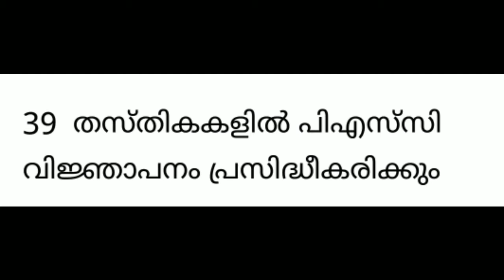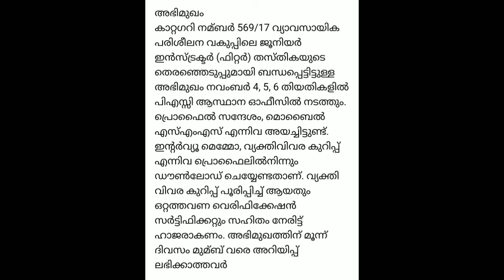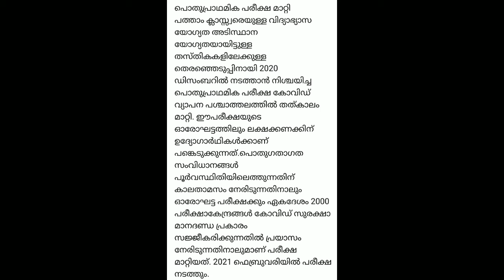KERALA PSC latest news_tech window